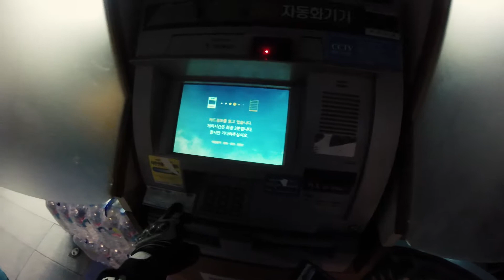그의 출퇴근 길 His commute route